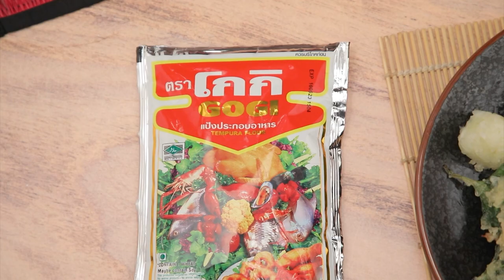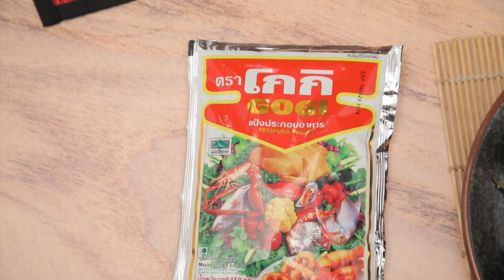เต็มปากเต็มคำ (ผงกะหรี่/น้ำพริกแกงกะหรี่) ข้าวปั้นเกาหลี /ข้าวมันแกงกะหรี่กุ้งกรอบ l EP.163 (1/3)